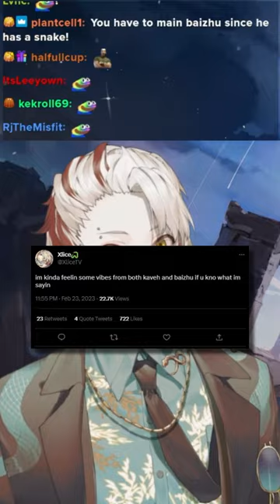kaveh and baizhu lookin kinda clean tho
Dendro daddies